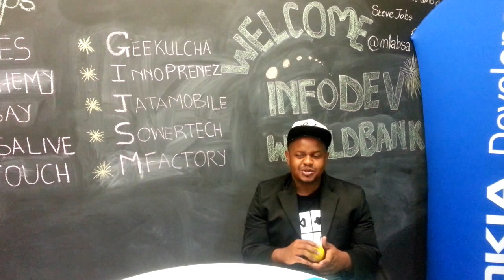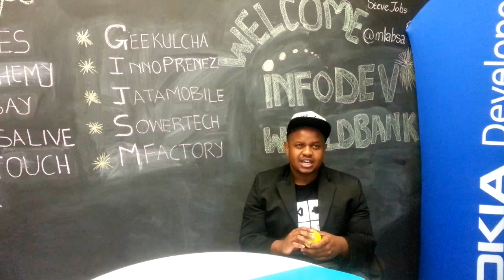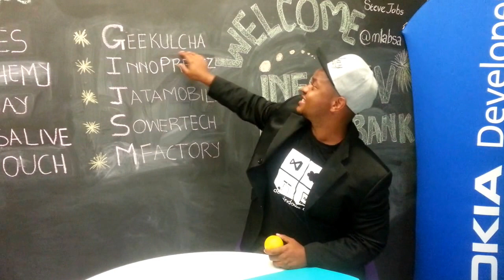Geekulcha Founder, Mixo talking about Geekulcha, a tech hub for IT students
Mixo, the Founder of Geekulcha talking a bit of what Geekulcha is all about, when it started and what its trying to do. This is a nice platform to connect tech students nationally. Be part of the family by following @Geekulcha on twitter and checking out the facebook page Geekulcha